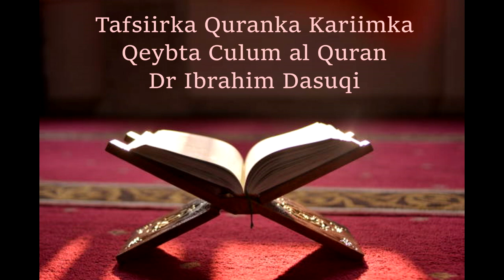Tafsiir | Darsiga 68: Culum Al Quran 68